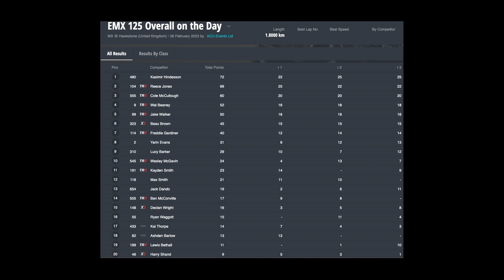Pure raw 125cc 2-stroke racing at the Hawkstone Park International: No music or slow-motion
If it's a full line-up of 40 fast youths racing hard on high-revving 125 two-strokes you're after, then you're in the right place!
Check out the highlights of all three EMX125 races around the historic Hawkstone Park circuit with no music or slow motion to get in the way of that awesome noise!